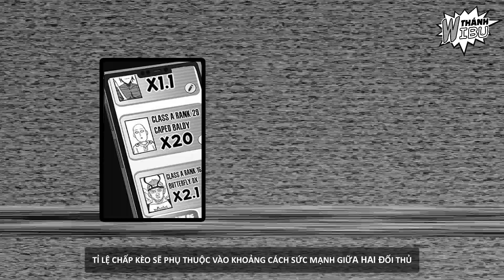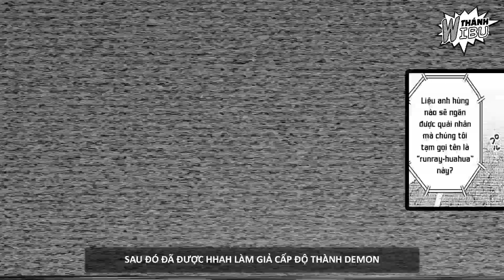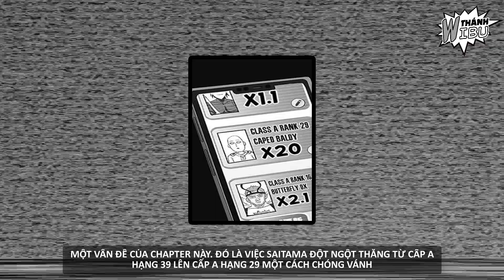OPM 234~ Sai Hói Dính Vào Cá Độ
❤ Hiện thánh trọc vẫn nhận các kịch bản liên quan tới Anime/Manga.
❤ Cảm Ơn Admin Page Đăng Hình Sonic & Các Thứ Linh Tinh Khác Đã Tạo Giúp Kênh Thánh Trọc Logo
❤ Kịch Bản: Thánh Wibu
❤ Voice: Phạm Việt Anh
❤ Edit: Thánh Wibu
❤ Hãy ủng hộ mình hoặc yêu cầu các video đặc biệt tại nút cảm ơn bên dưới các video nhé